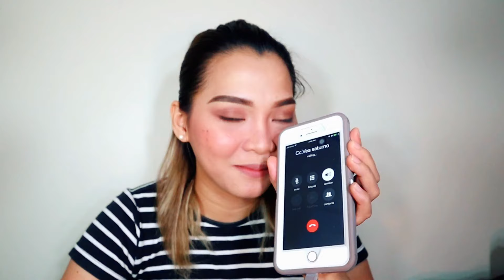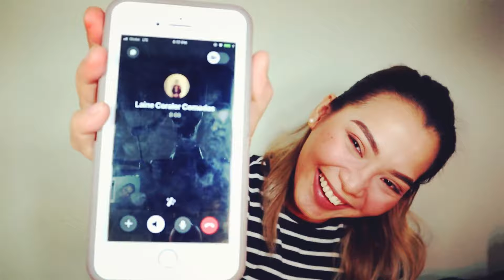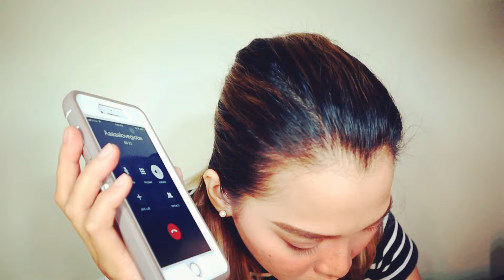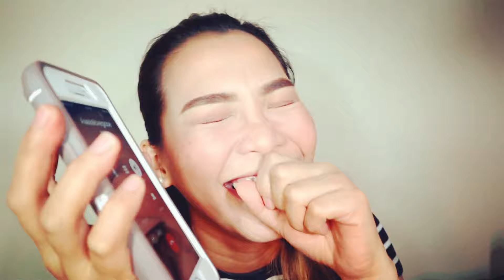FIRST TIME MAG PRANK CALL (SUCCESS KAYA?)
Please do watch in HD(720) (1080)

THANK YOU GUS FOR WATCHING :))